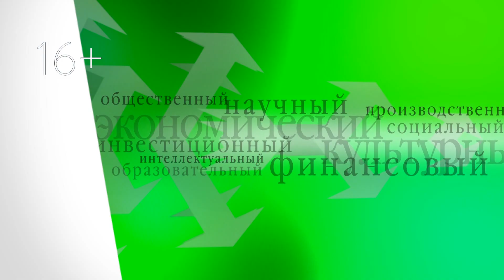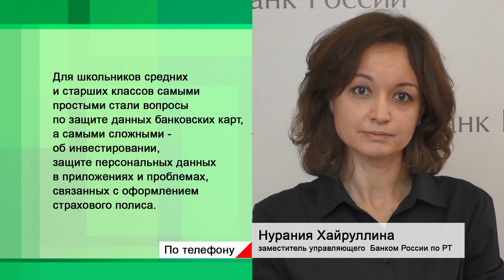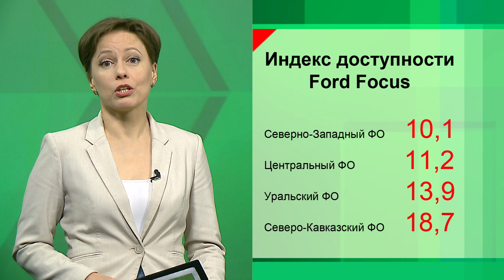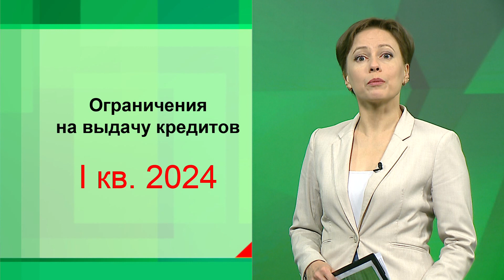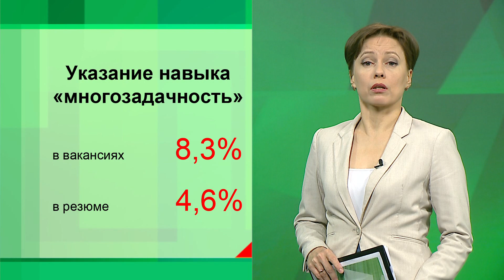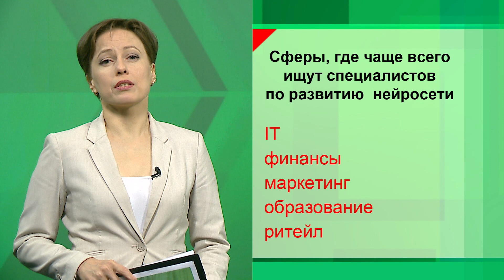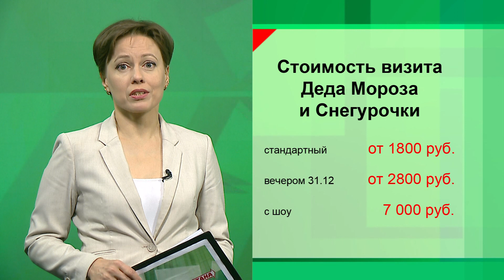ЭКОНОМИКА ТАТАРСТАНА 16.12.23